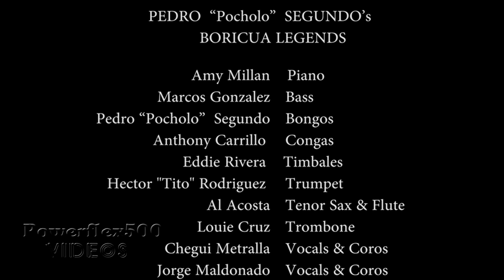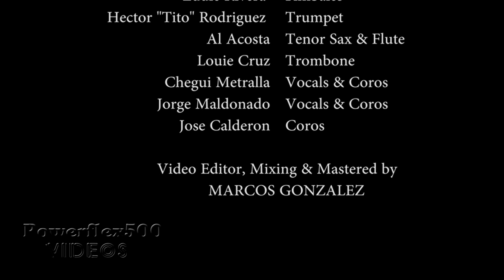Boricua Legends at Resorts World Casino- "Lo Demas No Importa"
We performed at the Resorts World Casino in Queens, NY. This original song, written by Charlie Donato, features Chegui Metralla on Vocals.